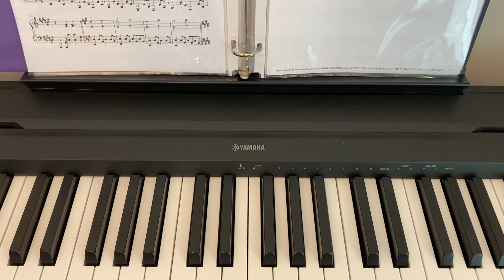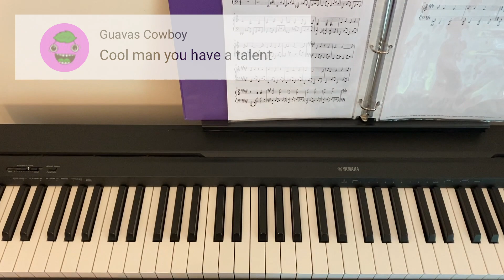Playing the Beyblade Metal Fusion Theme Song "Let It Rip!" on the Piano - 100 Subscriber Celebration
We're going to be playing this song as our way of saying "thank you" for 100 subscribers.